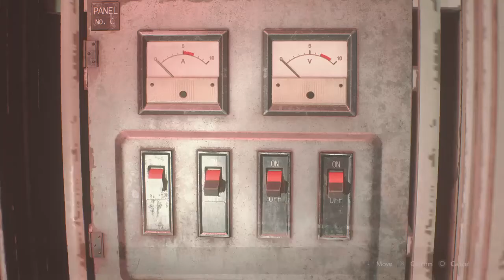RESIDENT EVIL 2 playthrough part 6: Saving ada